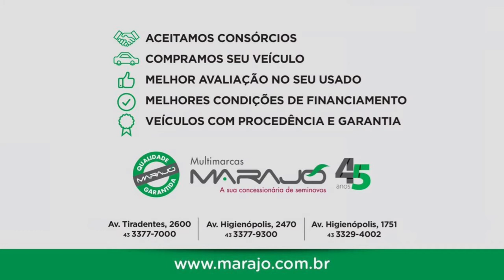FORD A 1.5 SIGMA - SEMINOVOS